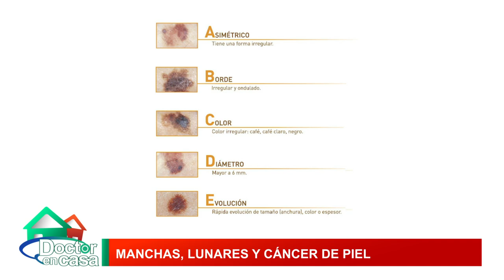Manchas, lunares y cáncer de piel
Los lunares pueden aparecer desde el nacimiento, y son denominados “congénitos”, pero lo más frecuente es su aparición durante la niñez y adolescencia, estos son adquiridos.

Si bien la mayoría de los lunares son benignos, existe la posibilidad de desarrollar un cáncer de piel llamado melanoma. En este segmento de Doctor en Casa hablaremos sobre las manchas, lunares y la atención que debemos prestar si alguno de estos cambia.